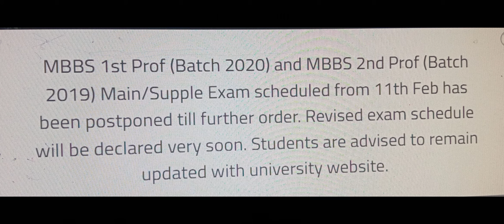kanpur university postponed MBBS exam from 11 february 2022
csjm university ne MBBS  batch 2019,2020 batch ke 11 february se hone wale exam postponed kiye